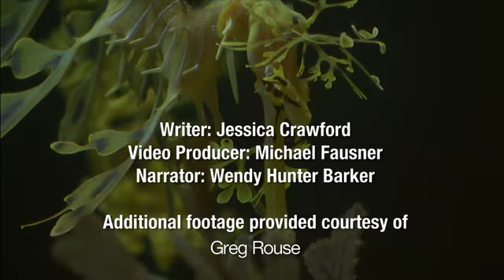Flight of the Dragons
Using DNA, Scripps researchers unlock the evolutionary path of Australia's seadragons.